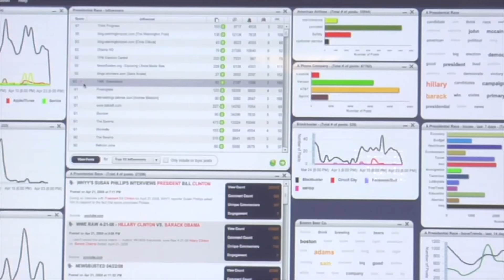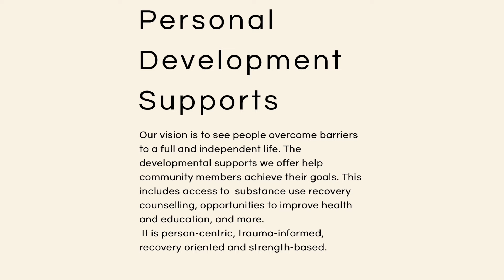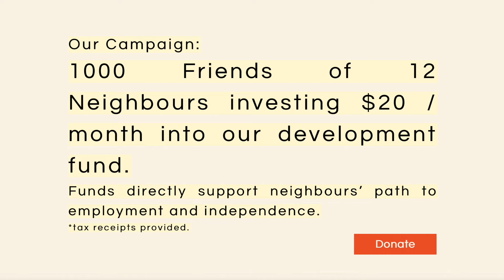Meet Marcel Lebrun: The Kubota Community Hero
Join us on an inspiring journey as we get to know Marcel Lebrun, the driving force behind the transformative 12 Neighbours Community initiative in Fredericton. Marcel's nomination as the 2023 @KubotaCanada  Community Hero has brought attention to his remarkable efforts in addressing homelessness, one tiny home at a time.

In this exclusive interview, Marcel opens up about his initial feelings upon receiving the nomination. "I was genuinely surprised and deeply honored," Marcel shares with a heartfelt smile. "Being recognized for the work we do at 12 Neighbours is incredibly humbling. It reaffirms the importance of our mission to create sustainable housing solutions for those in need."

The video showcases Marcel's passion for making a difference and offers a glimpse into the incredible impact of the 12 Neighbours Community. Viewers witness firsthand the stories of individuals whose lives have been positively transformed by Marcel's dedication and the collaborative efforts of the community.

Through Marcel's words and the touching testimonials of those he has helped, the video encapsulates the essence of resilience, compassion, and community spirit. Marcel's unwavering commitment to addressing homelessness resonates deeply, inspiring viewers to become part of this impactful movement.

Join us in celebrating Marcel Lebrun, the Kubota Community Hero, and the extraordinary work of the 12 Neighbours Community. Watch the video to witness the profound difference being made, one tiny home and one life at a time.